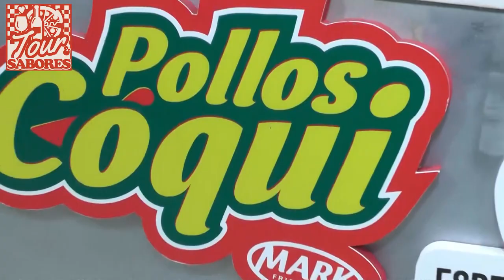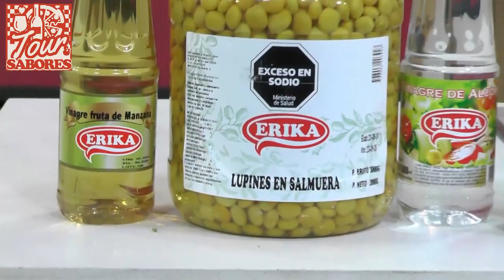💥Receta: tempura de pollo y vegetales💥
TITULO YT